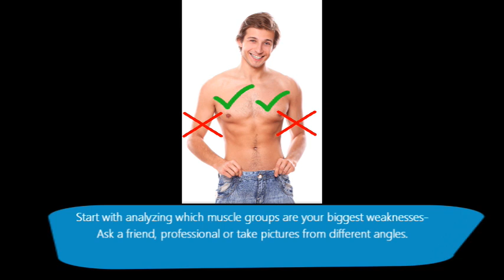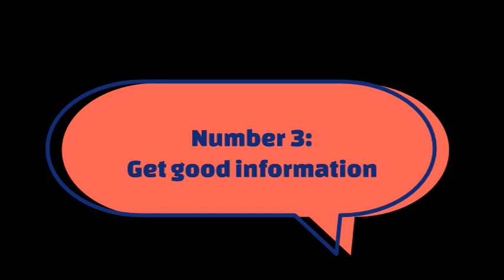Unveiling the 3 Best-Kept Secrets to an Aesthetic Physique!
The majority of information online is based around weightlifting for strength, not bodybuilding. For achieving an aesthethic body:
which exercises you choose, which muscle groups you priorotize,  what rep ranges are all important.

In this video I reveal the most important tips for building an aesthetic body!